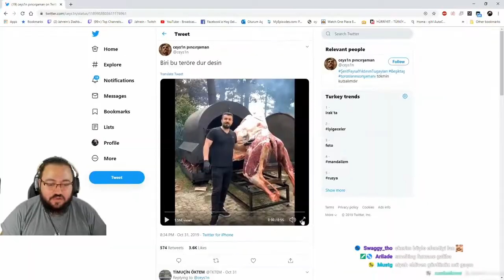Jahrein Deveyi Bütün Pişiren Adamı İzliyor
jahrein izliyor,
jahrein yemek,
jahrein erlik,
jahrein bannerlord,
jahrein nimo tv,
jahrein deep turkish web sesli yorum,
jahrein yemek videoları izliyor,
jahrein saniye,
jahrein aykut elmas,
jahrein ali babacan,
jahrein attack on titan,
jahrein alper çağlar,
jahrein anime,
jahrein arma 3,
jahrein anı,
jahrein aot,
jahrein a haber,
jahrein a way out,
jahrein a plague tale,
a haber jahrein kudüs,
jahrein börü,
jahrein babası,
jahrein barış g,
jahrein bit,
jahrein börü 2039,
jahrein ban,
jahrein baruthane pilavcısı,
jahrein can sungur,
jahrein celal şengör,
jahrein cinnet,
jahrein conan,
jahrein can sungur kavga,
jahrein carlito,
jahrein conqueror's blades,
jahrein canlı yayın,
jahrein çiğ köfte,
jahrein çin,
jahrein çıldırıyor,
jahrein çalıntı şarkılar,
jahrein çevirmen,
jahrein çıktık yine yollara,
jahrein çağlararts,
jahrein çevir çevir,
jahrein deep turkish web,
jahrein dava,
jahrein dying light,
jahrein drama,
jahrein dying light 2,
jahrein din,
jahrein deep turkish web fight club,
jahrein d&r,
jahrein elden ring,
jahrein erzurum,
jahrein elraenn,
jahrein efe aydal,
jahrein ebu cehil,
jahrein elraenn kavga,
jahrein ebonivon,
jahrein e girl,
jahrein e pal,
jahrein e benzeyen adam,
jahrein jahrein e benzeyenler,
jahrein ferit,
jahrein fatih altaylı,
jahrein faruk abi,
jahrein frostpunk,
jahrein fight club,
jahrein friday the 13th game,
jahrein filmler ve filimler,
jahrein ferit kavga,
jahrein gülme krizi,
jahrein gülmeme challenge,
jahrein god of war,
jahrein gaga bulut,
jahrein gartic phone,
jahrein gerçek kesit,
jahrein gmod,
jahrein ğ,
jahrein gmax,
barış g jahrein,
barış g jahrein sasuke,
jahrein hoi4,
jahrein habertürk,
jahrein halktv,
jahrein hidra,
jahrein haydar,
jahrein hint yemekleri,
jahrein hearts of iron 4,
jahrein holmes,
jahrein ıslak hamburger,
jahrein ıq,
jahrein işid,
jahrein ıq testi,
jahrein ızlıyor,
jahrein ıq seviyenizi düşürecek video,
jahrein ışıklı tosun baba,
jahrein izliyor yemek,
jahrein intro,
jahrein iblis,
jahrein ilk yayın,
jahrein ingilizce,
jahrein izliyor komik,
jahrein imamoğlu,
jahrein jagerman izliyor,
jahrein jojo,
jahrein joker,
jahrein japon yemekleri,
jahrein jöh,
jahrein jaharia,
jahrein jason,
jahrein jahtok,
jahrein kenshi,
jahrein kavga,
jahrein komik anlar,
jahrein kemal kılıçdaroğlu,
jahrein kkha,
jahrein khontkar,
jahrein korku oyunu,
jahrein kirli kerim,
jahrein lucifer,
jahrein lol,
jahrein levo,
jahrein lucifer michaelson,
jahrein left 4 dead 2,
jahrein lotr,
jahrein lezzet peşinde biri,
jahrein lost ark,
jahrein miranda,
jahrein milletvekili,
jahrein mount and blades bannerlord,
jahrein minecraft,
jahrein mesut tv,
jahrein metin2,
jahrein miranda kavga,
jahrein mount and blades warband,
jahrein nimo,
jahrein nimo tv ilk yayın,
jahrein naruto,
jahrein nymphaea,
jahrein nez,
jahrein neo toprak,
jahrein norm ender,
jahrein oynuyor,
jahrein outlast,
jahrein oyun,
jahrein oxi,
jahrein osmanlı,
jahrein osuruk,
jahrein oğuzhan uğur,
jahrein oğuz sasi,
jahrein o ses discord,
daddy o jahrein,
jahrein özlem gürses,
jahrein öpücük,
jahrein özgür dünya,
jahrein özgür demirtaş,
jahrein özgür abi,
jahrein öktem,
jahrein öpme,
jahrein öyle bir baktı,
jahrein pintipanda,
jahrein project zomboid,
jahrein pintipanda kavga,
jahrein prison architect,
jahrein panky,
jahrein paper please,
jahrein pubg,
jahrein pc building simulator,
jahrein rimworld,
jahrein reddit,
jahrein röportaj adam,
jahrein risk,
jahrein rusya ukrayna,
jahrein rekkitz,
jahrein reddit check,
jahrein rusya,
jahrein r,
jahrein saniye izliyor,
jahrein sokak yemekleri,
jahrein sokak hayvanları,
jahrein siyaset,
jahrein sokak röportajları,
jahrein sea of thieves,
jahrein sekiro,
jahrein şifa,
jahrein şarkı,
jahrein şifa ustam,
jahrein şifa izliyor,
jahrein şeyda erdoğan,
jahrein şarkı söylüyor,
jahrein şanışer,
jahrein şarkısı,
jahrein twitter,
jahrein tiktok,
jahrein twitch bırakıyor,
jahrein twitter sohbet odası,
jahrein town of salem,
jahrein tft,
jahrein toqtir,
jahrein tostçu mahmut,
jahrein ukrayna,
jahrein unlost,
jahrein ukrayna rusya,
jahrein unlost oluyor,
jahrein unlost kavgası,
jahrein ustam,
jahrein uzaylılar,
jahrein ubeka,
jahrein üniversite,
jahrein ütü tost,
jahrein ülke,
jahrein üniversite sınavı,
jahrein ülke yönetme oyunu,
jahrein ülkücü,
jahrein ülkenin durumu,
jahrein üniversite gerçekleri,
jahrein vidanjör,
jahrein valorant,
jahrein vs,
jahrein vs elraenn,
jahrein videoyun,
jahrein vorp,
jahrein vlog,
jahrein vikings,
jahrein v for vendetta,
jahrein yayın,
jahrein yayın tekrarı,
jahrein yüzüklerin efendisi,
jahrein yemek terörü,
jahrein yemek izliyor,
jahrein yeni platform,
jahrein zade,
jahrein z kuşağı,